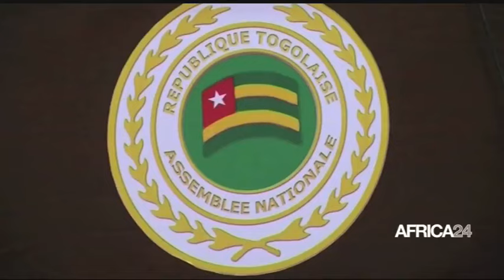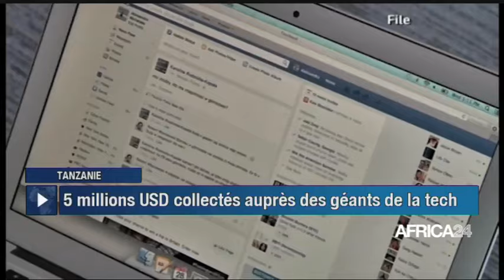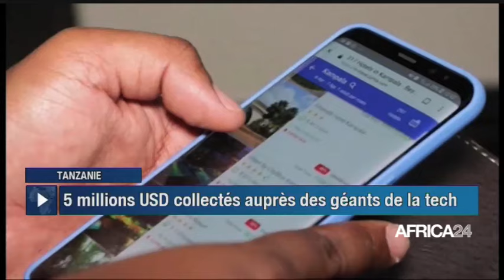Le journal du mercredi 22 mai 2024 - 05H GMT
Au sommaire de cette édition :
- Afrique du Sud : l'ex président Jacob Zuma déclaré inéligible
- Côte d'Ivoire : 15 jours d'hommage à Henri Konan Bédié
- Afrique : Badea - cinq décennies de partenariat avec l'Afrique